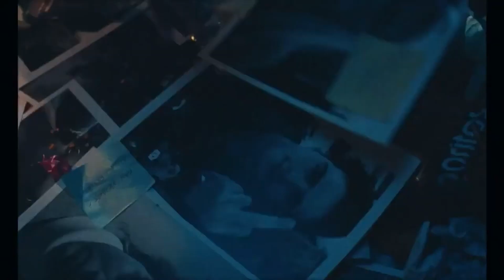A Look into Euphoria's Visual Fantasy | Euphoria Season 1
Our very own Haleigh Phillips explains whether or not HBO's Euphoria is an accurate representation of modern teenage culture, delving into the psychology and symbolism that makes the show be more than it first appears.

We are on all major platforms where podcasts are available, and post weekly.